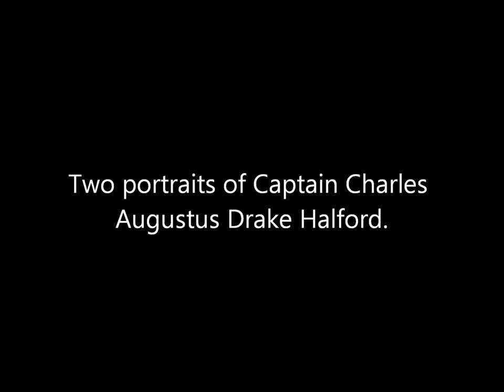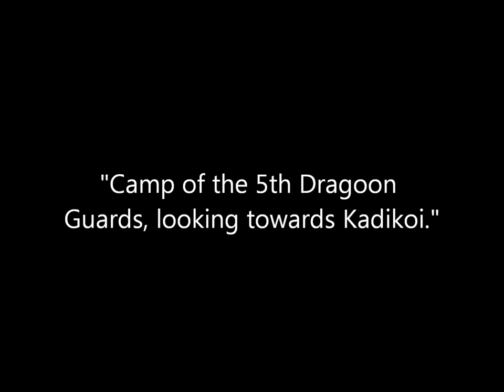Vintage Photos of British Cavalrymen of the 5th Dragoon Guards During the Crimean War (1855)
A collection of photographs of British Army cavalrymen serving with the 5th Dragoon Guards during the Siege of Sevastopol in Crimea during the Crimean War. The regiment took part in the Charge of the Heavy Brigade during the 1854 Battle of Balaclava. The photos were taken by photographer Roger Fenton in 1855.

Sources: Library of Congress, The J. Paul Getty Museum.